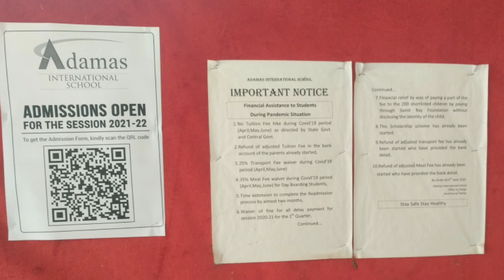Schools at Kolkata, BT road | ADAMAS INTERNATIONAL SCHOOL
1. Name of School
Answer: ADAMAS INTERNATIONAL SCHOOL

2. Students recommend

3. Education board
Answer: ICSE

4. Classes available
Answer: KG to XII

5. Study medium
Answer: English

6. Address/Landmark
Answer: 58/4, MM Feeder Rd, Rathtala, P.O, Belghoria, Kolkata, West Bengal 700056
Near Dunlop, Rathtala BT road.

7. Website available

About School
Today I have come to a new school in Rathtala, BT road. The school is being operated in this location since 2004. This is ADAMAS INTERNATIONAL SCHOOL.
This school is located Feeder road, near BT road.

Boys and girls can take admission.

Students from Play Group to 12 can study here.

The school campus is very big and. Good infrastructure.
There are laboratories, and library for students. Swimming, indoor games, safety training, Audio visual classrooms are there.

Teachers and staff are very strict to students and parents. Hope you will feel very nice to visit here.

If you are searching for admission to an English medium co-ed school you can find the location in the description below.

PLS JOIN
DIGITAL TUTION at HOME
SmartSchool Kolkata

 3D/2D Animation
 Curriculum Mapped
 Key-points
 Time-lines
 Worksheets
Extensive Question Bank
 Practise Quizzes
 ExamZone
 Complete Analysis
Dedicated Mentor Help
 Academic support
 Motivational Support
 Career Guidance